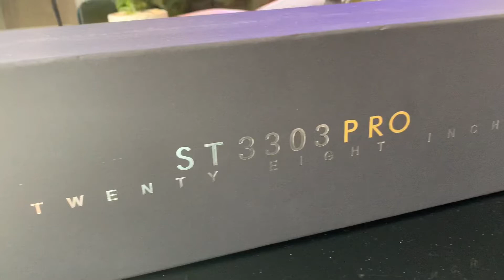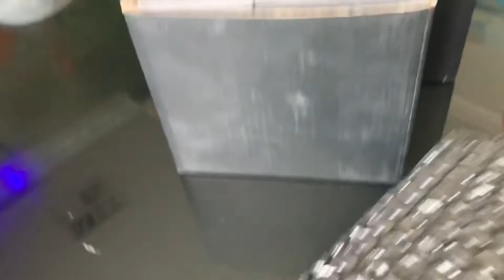Mitsubishi Pajero Sport Transformation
Upgrade para safety ang mga byahe pohon especially para sa long drives. this is not a sponsored video.